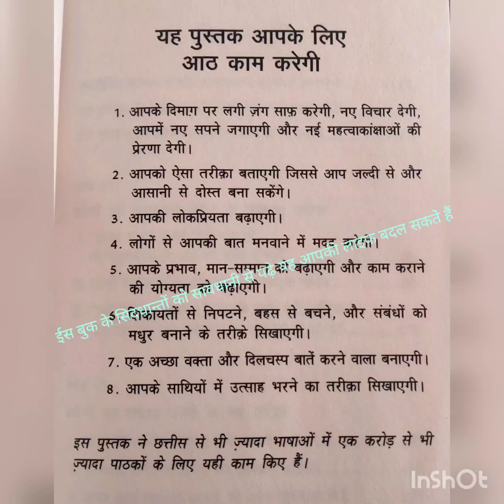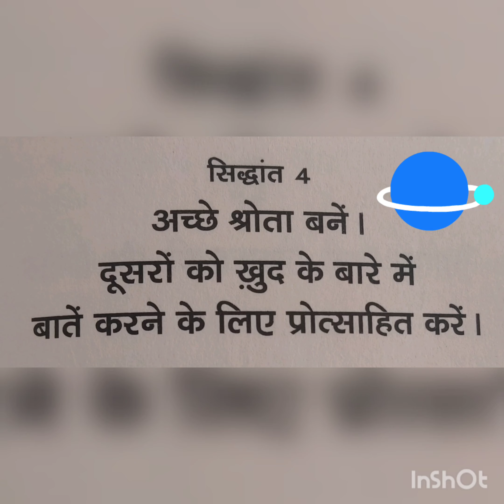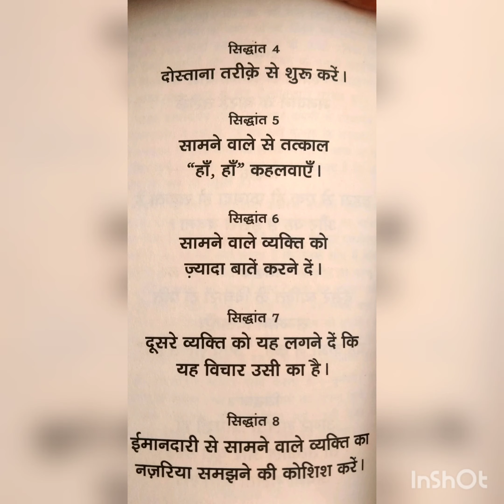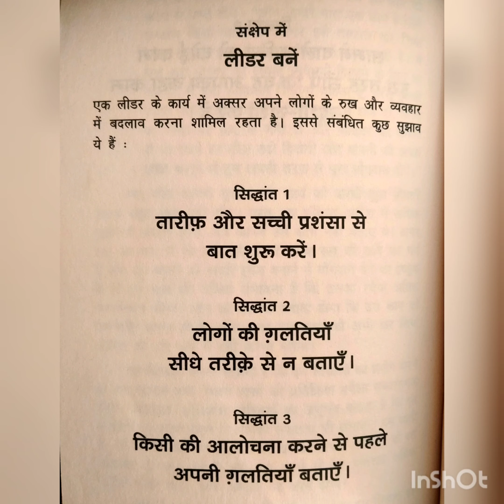How to win friends and influence people, लोक व्यवहार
लोक व्यवहार , How to win friends and influence people, प्रभाव शाली व्यक्त्तिव की कला , दोस्तो यह बुक हमें लोगो के साथ व्यवहार बनाने के तरीके सिखाती है ,टोटल ईस बुक में 27 अलग अलग तरीके बताएं हुए हैं हर आदमी को यह बुक पढ़नी चाहिए. इसके लेखक डेल कार्नेगी है

क्या आपने हमारी पिछली बुक रीड की यदि नहीं तो वापस देखिए अमीर बनने के 17 सिद्धांत

आप हमको फॉलो कर सकते हैं लिंक नीचे दिए गए है

थैंक्यू सो मच  फॉर वॉचिंग